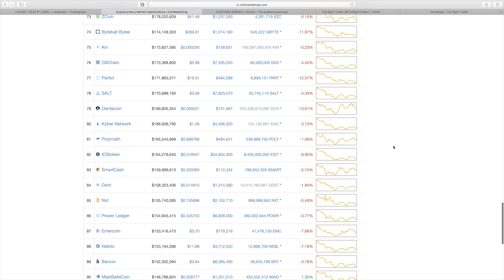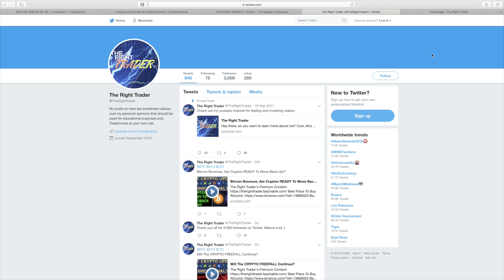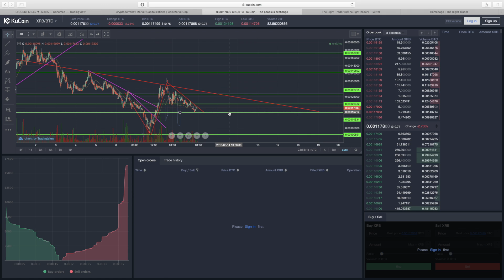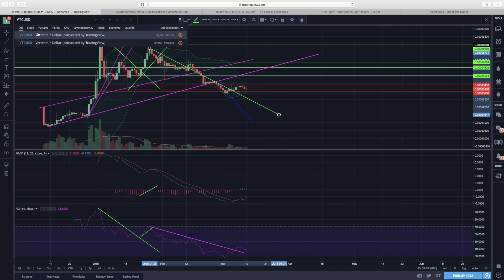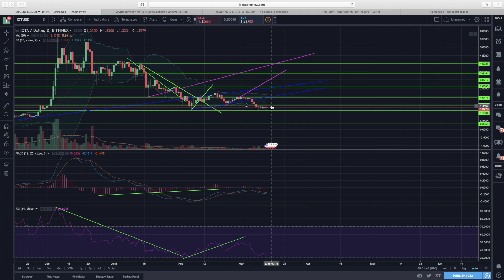Cryptos Enter Consolidation Phase! How Long Will It Last? + Next Move